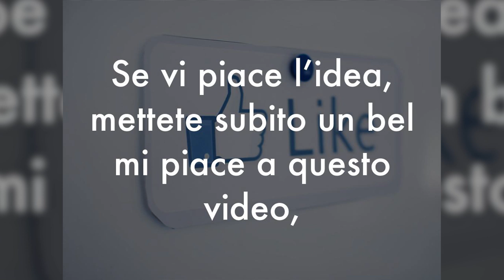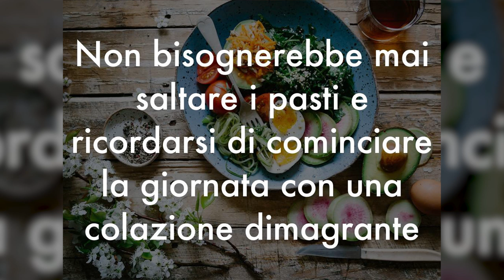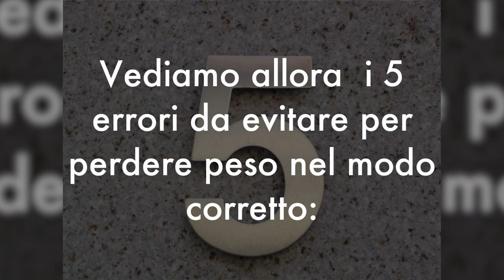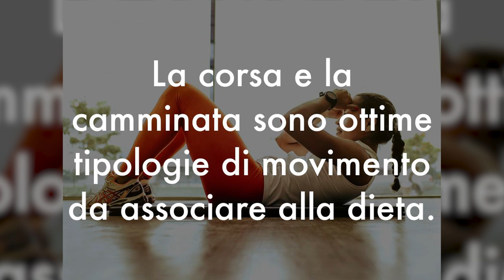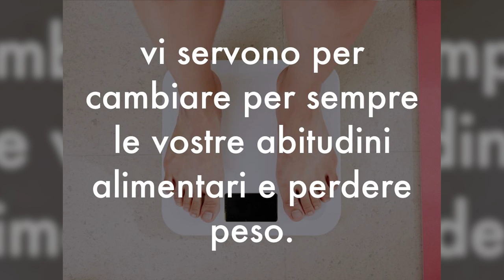Vuoi DIMAGRIRE VELOCEMENTE? NON FARE 5 ERRORI SUBDOLI che AUMENTANO il GRASSO invece di BRUCIARLO...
Ciao amici! Quando si parla di dimagrire velocemente, spesso commettiamo degli errori subdoli che non ci fanno dimagrire. Questo perché spinti dalla voglia di perdere peso in fretta e vedere i centimetri e la bilancia che scendono, ci dimentichiamo dei principi della alimentazione sana. Ma mangiare sano è la base fondamentale per dimagrire! Ecco allora come evitare 5 errori insospettabili che ci fanno ingrassare invece di dimagrire.

Simona Vignali